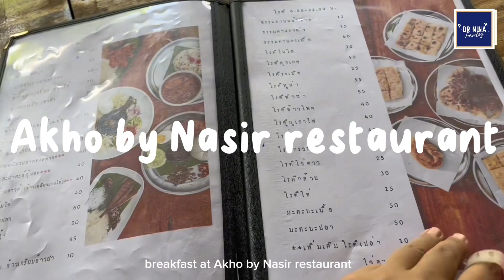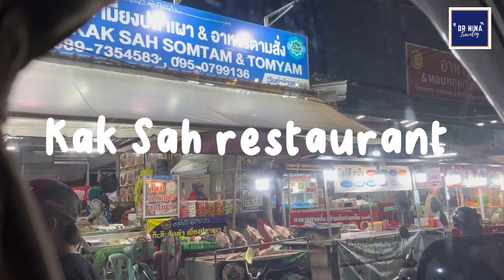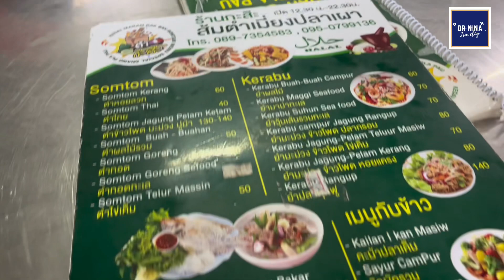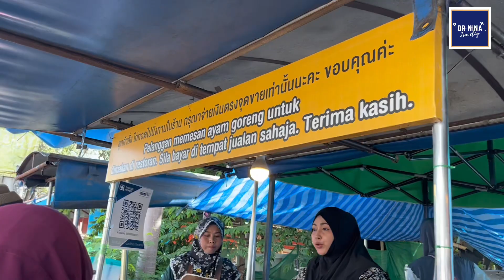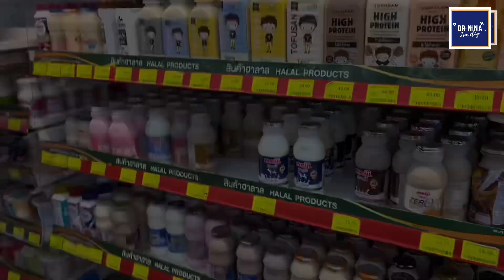Travelog 66: Food heaven @ Narathiwat, Songkhla & Hat Yai city Thailand